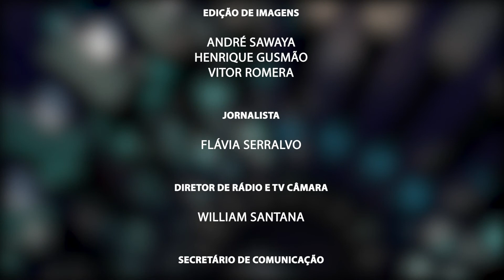2ª Sessão Extraordinária - 11/02/2020 - TV Câmara